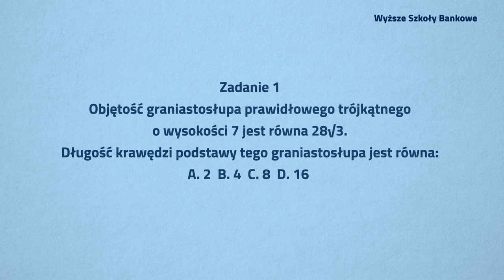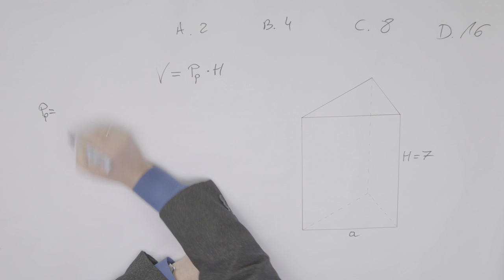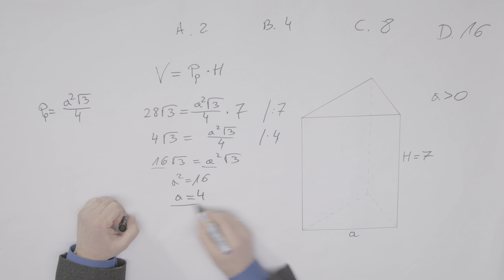Matura? Stresujesz sie matmą? | bezpłatny kurs video z WSB | Piotr Dworniczak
Skorzystaj z naszego darmowego kursu online dostępnego tylko na i bądź perfekcyjnie przygotowany!

Wyższe Szkoły Bankowe we współpracy z dwoma nauczycielami matematyki - panami Piotrem Dworniczakiem i Maciejem Kopczyńskim, przygotowały krótki kurs przygotowawczy do matury z matematyki.